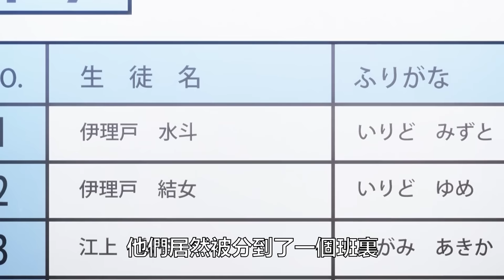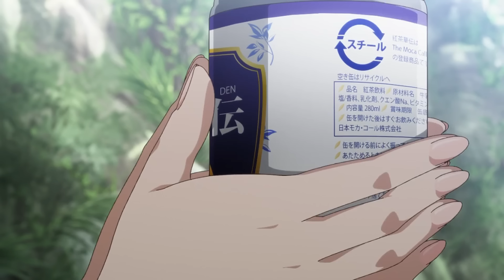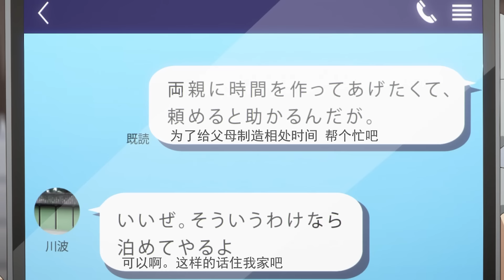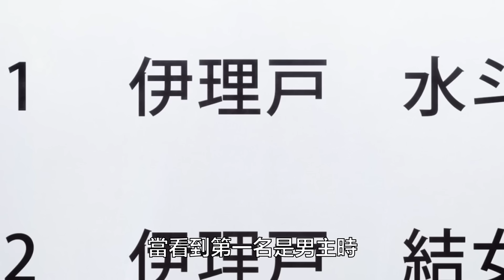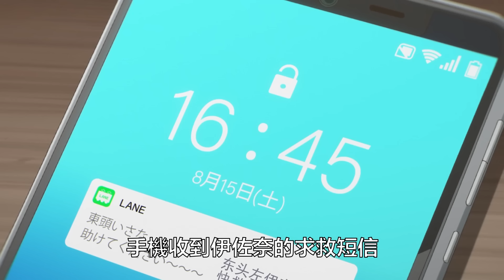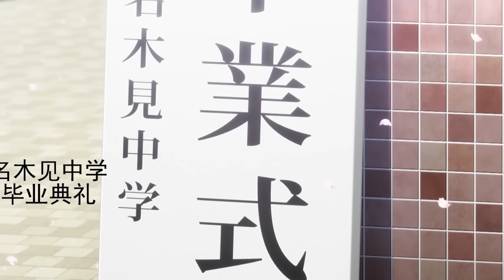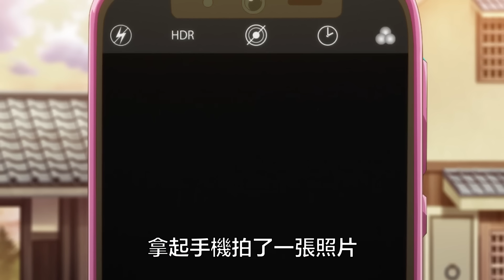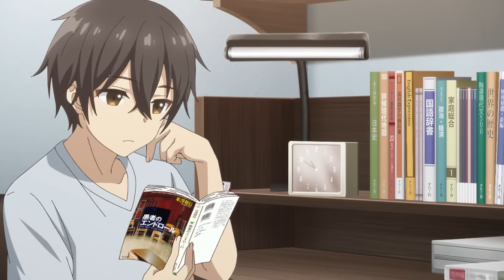前女友變成了無血緣關係的姐姐，該怎麼獨處？ 一口氣看完 繼母的拖油瓶是我的前女友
伊理戶水鬥（下野纮 配音）和伊理戶結女（日高里菜 配音）是就讀於同一所初中的同學，兩人在讀書期間產生了純潔的感情，然而，在短暫的交往之後，因為一些誤會，這段感情最終還是走到盡頭。哪知道，當他們再度重逢時，等待著他們的，是即將住進同一屋簷下，以兄妹相稱的生活。
　　原來，水鬥的父親（興津和幸 配音）決定和結女的母親（茅野愛衣 配音）再婚，兩家人的孩子自然也要住到一起。情緒的推動下，水鬥和結女結下了“絕對不把對方當做異性看待”的決定，但現實真的如此簡單嗎？無數個不經意間的獨處時刻，令兩個本就對彼此還有感情的孩子逐漸開始在意起對方來。